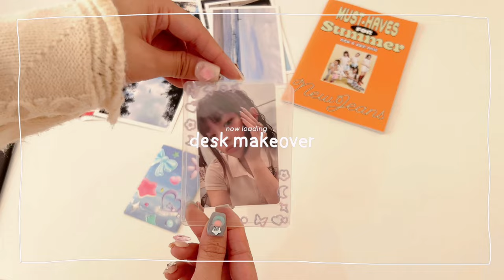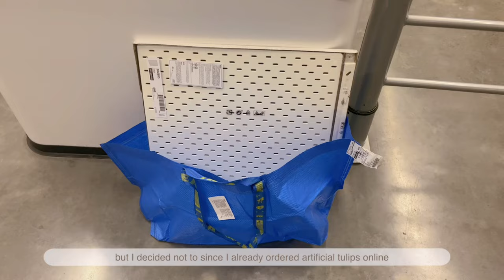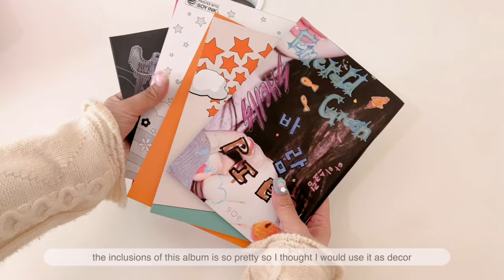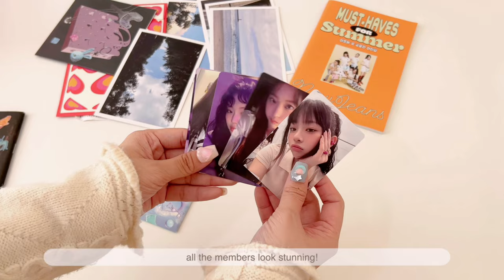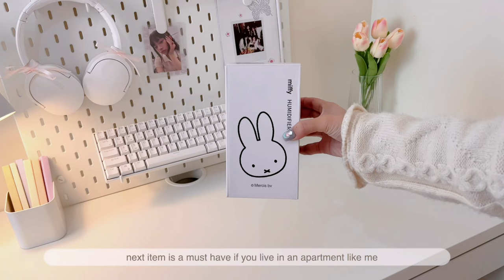cozy desk makeover 🐰🌷| aesthetic, minimalist & pinterest inspired ☁️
hello everyone! 💌

I hope you are all safe and well :) I'm back with a desk makeover. I decided it was time to clear the things on my desk and start organizing because my makeup collection has been growing therefore my desk was starting to look quite messy.

in this video, i've ordered some stuff online and picked up items from ikea to do this makeover. I have a lot of new and cute things to show in this video so I hope you'll feel inspired by watching it.

as always, I hope you'll enjoy this video.

(you may now auto-translate this video in your language)

Watch it in 4K!  ૮꒰ ˶• ༝ •˶꒱ა ♡

︶⊹︶︶⠀୨୧⠀︶︶⊹︶

acrylic organizers
eyeshadow organizer
miffy humidifier
rotatable tray
white desk lamp
lego flower
light painting frame
Heart shaped wall mirror
artificial tulips
pink ribbon
new jeans get up album
mini photo album
white keyboard
Kuromi keychain doll
Melody keychain doll

🌷 yesstyle:
(use code "KIMSUJI39" & click my link to get maximum

Chapters
00:50 - ikea shopping
01:20 - organizing my makeup
03:50 - organizing my drawers
04:20 - organizing my skincare
04:50 - pegboard setup & decoration
09:54 - desk setup reveal
10:40 - moft accessories